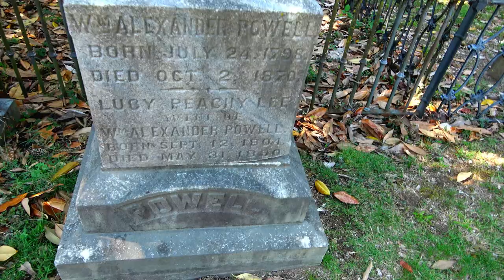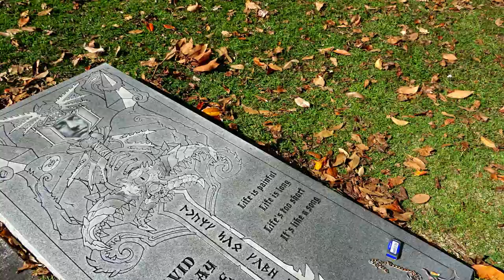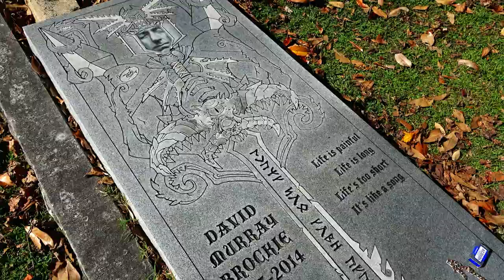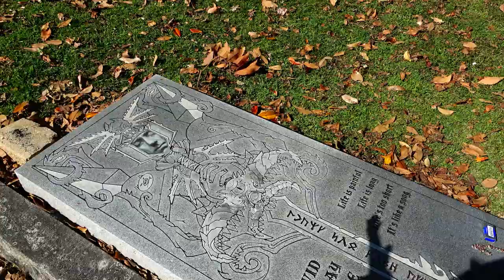Dave Brockie Memorial Gravestone (GWAR Lead singer) - Richmond, Virginia